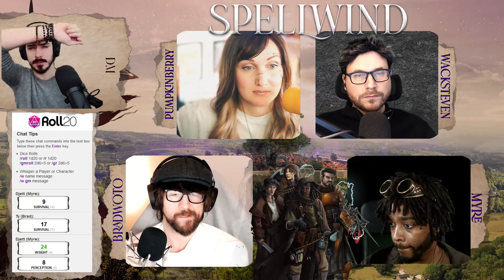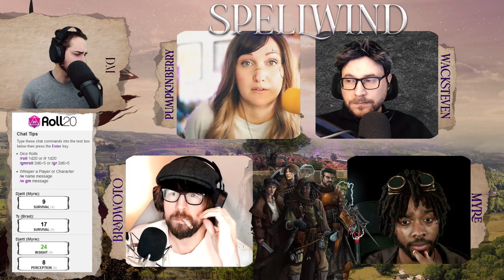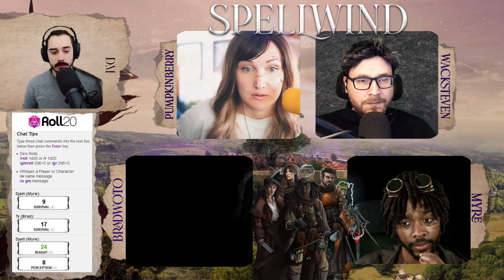Spellwind | Ep. 9 | It Felt Like Fire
The party are back to full strength and finally head out towards Ghalfish. Along the way a night of camping leads to some heavy conversations.